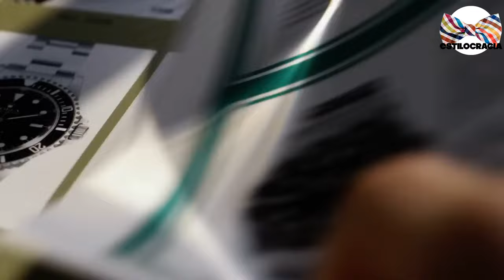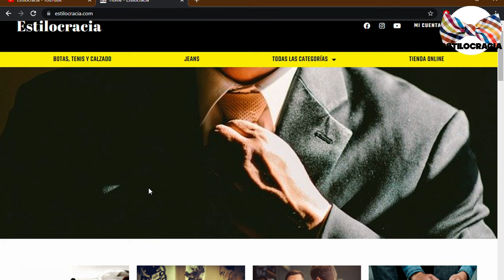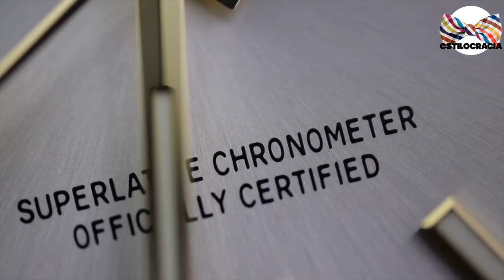RELOJES ROLEX más ASEQUIBLES ⌚️🔥!!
¿TE consideras AMPTO para TENER un ROLEX 👉🏻?

00:00 Inicio
01:51 Oyster Perpetual 36
03:07 Oyster Perpetual 41
03:55 Rolex Datejust 31
04:45 Rolex Explorer
05:34 Rolex Air-king

Visita nuestro sitio asociado de Amazon para productos de tu interés: